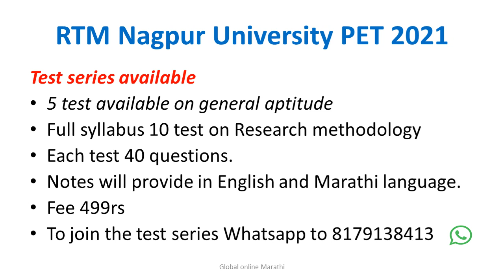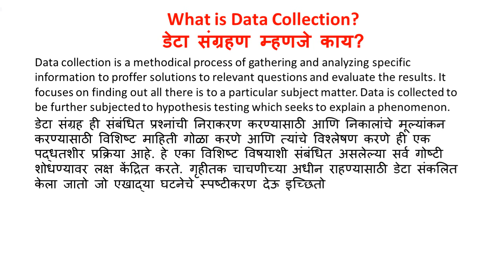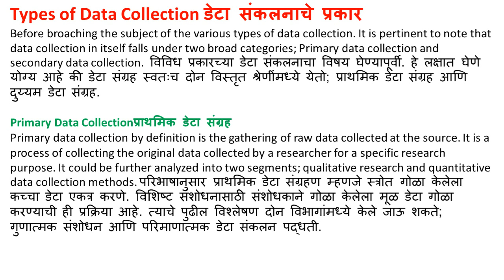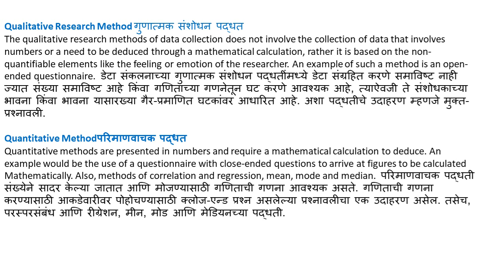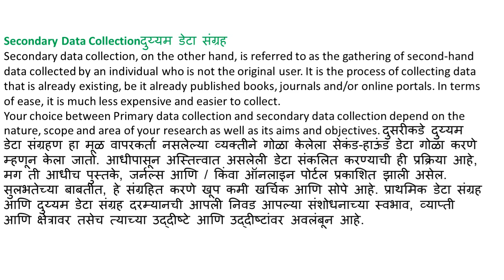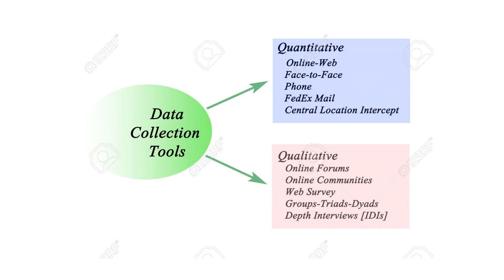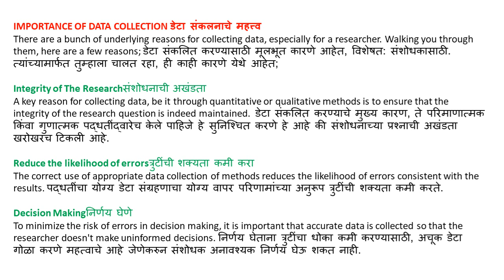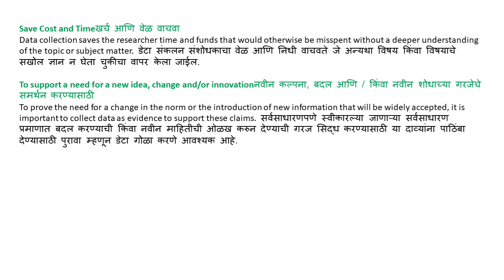RTMNU PET 2021| Research Methodology | section A | Types of data collection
In this video, we have discussed about Types of Data Collection, which is useful for PET exam aspirants as well as NET SET aspirants.